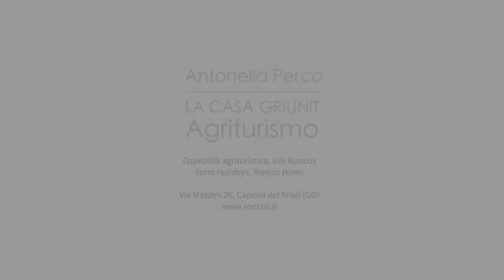La Casa Griunit - Go Rural Women in Collio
Antonella Perco is the hospitaly manager.
They produce wines (Roncùs winery) and they offer Farm Holidays services.